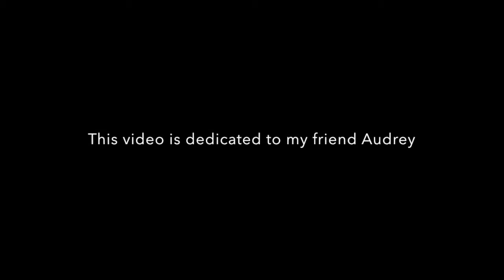Shadowhunters ~Take A Walk~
New video! I hope you guys like it!